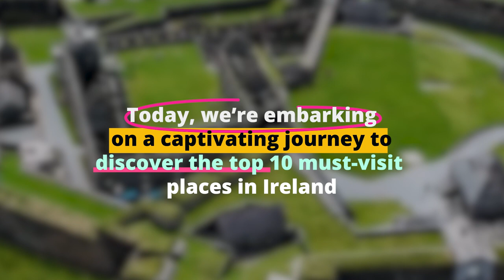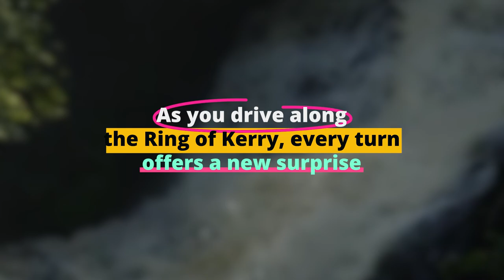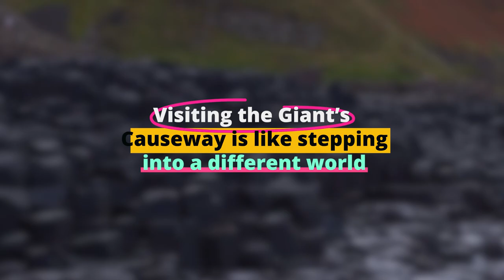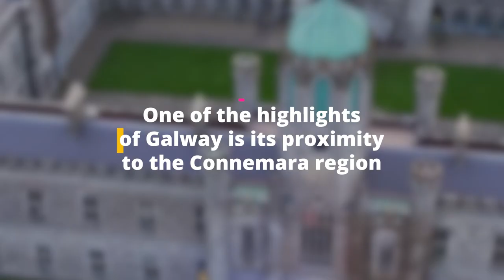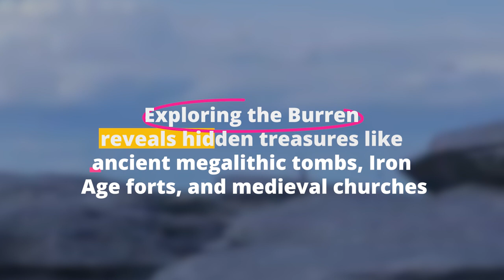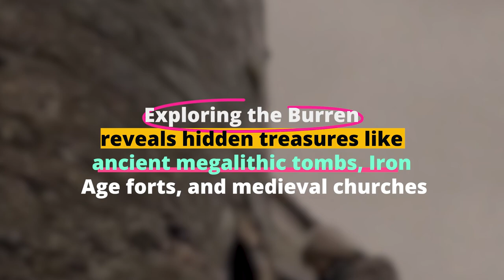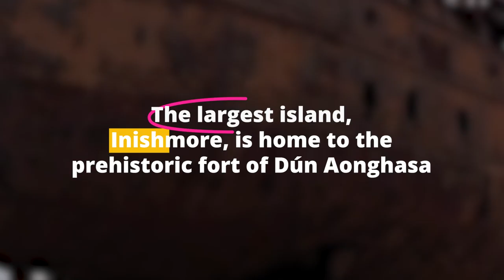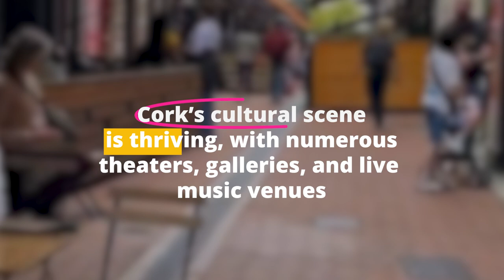Top 10 Places to Visit In Ireland 2024 - Travel Video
Join us as we explore the top 10 places to visit in Ireland in 2024.  From the majestic Cliffs of Moher to the vibrant streets of Dublin and the mystical Ring of Kerry , this travel video will inspire you to plan your next trip to the Emerald Isle. Don't miss out on these must-see destinations in Ireland!